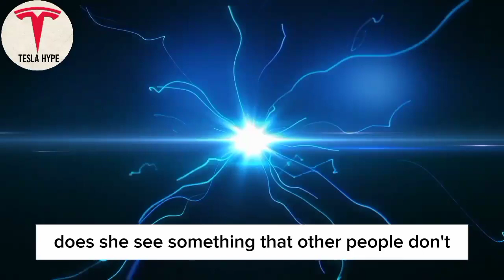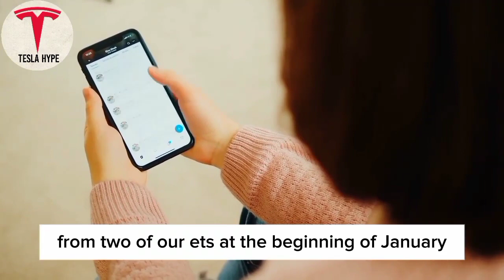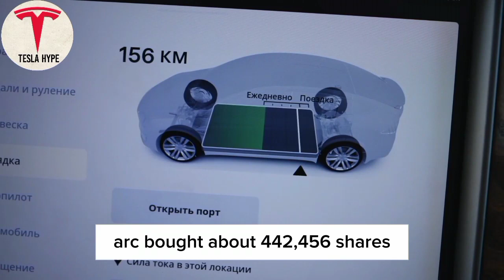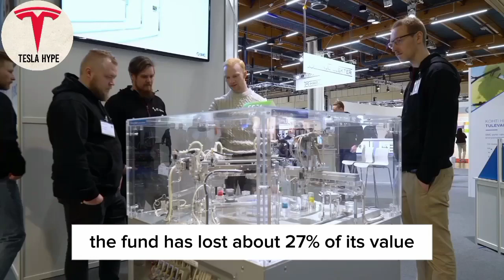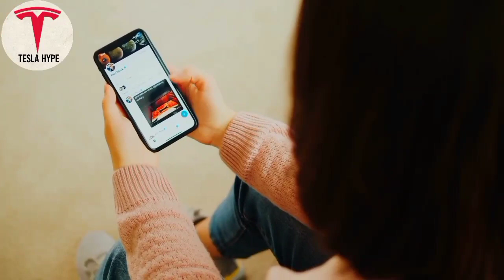Cathie Wood: I SOLD ALL My Tesla Stocks Because Of This!